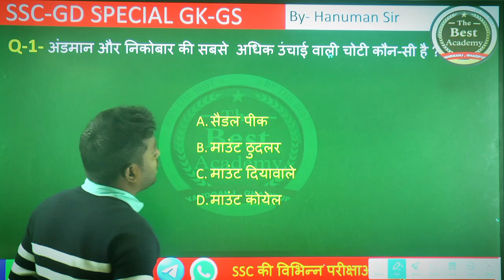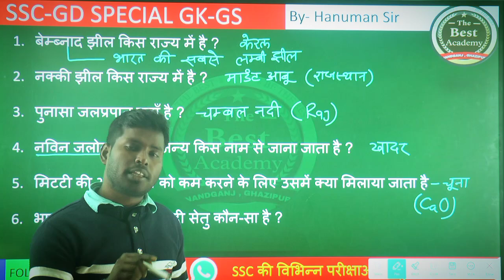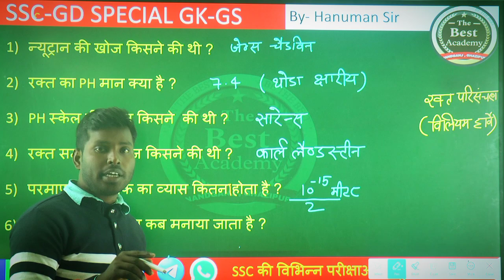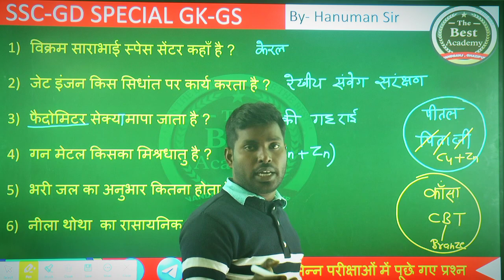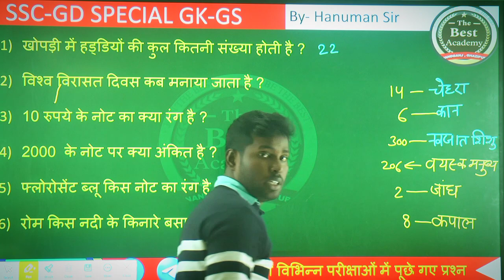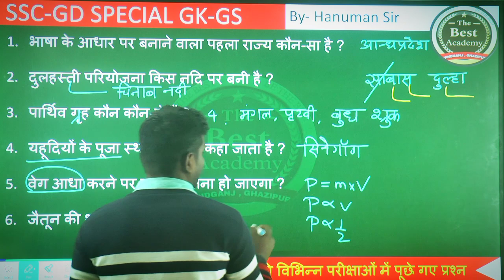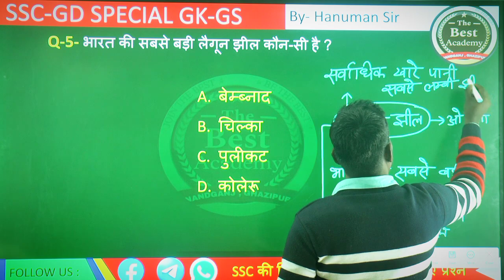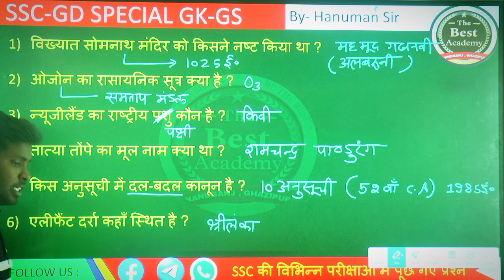Gk/Gs Practice Set 13🔴 UP Police Constable Gk/Gs Practice Set | SSC GD Review Practice Set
gk gs
gk gs questions
gk gs exams
gk gs by hanuman sir
gk gs ssc gd gk gs questions by hanuman sir
gk gs questions By Hanuman Sir
gk gs practice set
gk gs exams
Gk Gs Quiz
Gk Gs Exams SSC GD
gk gs exams up police constable
GK GS QUIZ EXAM
gk gs questions ssc gd
gk gs exams
gk gs ssc exam
gk gs exams lucent
gk gs  review exam
gk
gs
GK GS QUESTION PAPER
GK GS FOR UPPOLICE CONSTABLE
SSC GD Practice
up police constable
up police
up police review exam
up police gk gs
up police constable gk 2024
up police constable GK
ssc gd
sscgd
ssc gd Constable review exam
ssc gd gkgs
ssc gd GK GS
ssc gd practice set daily
competitive exams ssc gd
competitive exams ssc gd 2023
gk
gk gs
gk gs 2023
gk gs exams
sscgd practice set
ssc gd exam practice set
ssc gd exam 2024
ssc gd crack exam
ssc gd review exam
ssc gd syllabus
ssc gd kaise nikale
ssc gd form kaise bhare
ssc gd topper
ssc gd mark
ssc gd nigative mark
ssc gd exam review paper
ssc gd
sscgd
Ssc Gd
SSC GD Syllabus Gk By Hanuman Sir GK/GS Review Practice Set
ssc gd class ssc gd review exam ssc gd gk ,ssc gd gk gs ssc gd practice set # ssc gd important questions revision
Exam 2024 | SSC GD GK/GS Syllabus 2024 | GK|Hanuman Sir Exam 2024 | SSS GD Syllabus | SSS GD Practice Set 04  Gk By Hanuman Sir 1 , ssc gd result , ssc gd vacancy , ssc gd maths vacancy , ssc gd maths vacancy 2023
ssc gd maths vacancy 2024 , ssc gd cutoff , ssc gd maths previous year questions , ssc gd maths by hanuman sir , ssc gd new vacancy , ssc gd maths , ssc gd constable maths , ssc gd maths complete practice set

SSC GD CONSTABLE MATHS REVIEW PAPER ,
SSC GD CONSTABLE MATHS CLASS , SSC GD PRACTICE SETS -1 , SSC GD CONSTABLE MATHS REVIEW PRACTICE SETS-03
ssc gd asam cutt off, ssc gd result all state , ssc gd exam review static gk gs , ssc gd exam static GK by hanuman sir , ssc gd practice set 03 , ssc gd paper solve  , ssc gd marathon class
ssc gd current affairs for competitive exams, ssc gd for competitive exams , ssc gd lost 6 months gk gs exams , lucent gk ssc gd , Lucent's gk gs exams ssc gd 2024 , ssc gd exam static gk 2024 , ssc gd calendar , ssc gd constable calendar , ssc gd constable pad , ssc gd gk gs daliy practice set , ssc gd gk gs exams lucent
best teacher for ssc gd  , best practice set for ssc gd  , crack exam for ssc gd , best daily current affairs , ssc gd new vacancy 2023-24
ssc gd syllabus , static gk best teacher , important static gk , static gk best class , ssc gd best book , ssc gd class 2023SSC GD Constable GK/GS | SSC GD Practice Set 3🔴SSC GD Syllabus 2024 | SSC GD By Hanuman Sir
ssc gd syllabus 2023-24 | ssc gd new vacancy 2023-24 | By Hanuman Sir

SSC GD CONSTABLE GK/GS | SSC GD GK/GS By Hanuman Sir | SSC GD Previous Year Practice Set 1
ssc gd result | ssc gd previous year questions  |ssc gd practice set | ssc gd gs , ssc gd gk gs ,
Class by hanuman sir | Previous